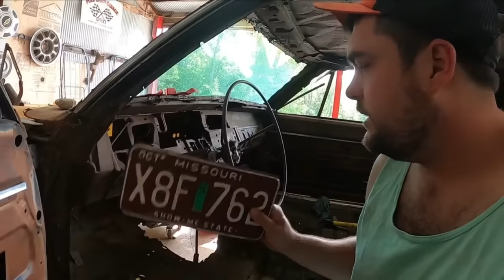Wrecked '69 Plymouth Roadrunner Build Start to Finish!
This is the full story of the RolledRunner, a 1969 Plymouth Roadrunner abandoned after being wrecked, rolled over, and burned — then pillaged for classic Mopar parts for decades in a junkyard — it's a true ratty muscle car! This video combines 11 episodes of the 1969 Plymouth Roadrunner build from rescue to revival. See the full Playlist of the build

The 1969 Plymouth Roadrunner was sourced from Nobody Else's Auto in Great Bend, Kansas. or visit @NobodysShow on YouTube.